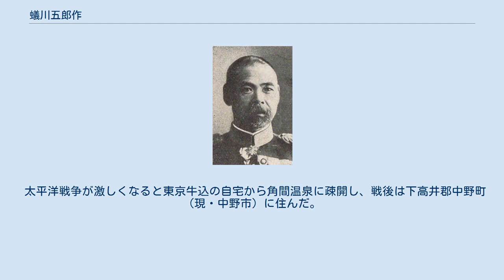蟻川五郎作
蟻川五郎作 蟻川 五郎作（ありかわ ごろさく、慶応2年11月18日（1866年12月24日） - 昭和21年（1946年）2月1日）は、日本の衆議院議員（憲政会→立憲民政党）、陸軍軍人。
陸軍少将。
 蟻川太郎右衛門の次男として信濃国下高井郡夜間瀬村（現在の長野県下高井郡山ノ内町）に生まれる。
1902年（明治35年）6月、兄・民吉方より分家する。
 22歳の時、上京し、湯本武比古の塾を経て、1891年（明治24年）7月、陸軍士官学校（2期）を卒業。
歩兵第1連隊見習士官を経て、1892年（明治25年）3月、陸軍歩兵少尉に任官。
日清戦争に従軍し功五級金鵄勲章を受章。
ついで、1899年（明治32年）12月、陸軍大学校（13期）を卒業して、陸士配属となる。
日露戦争時には第7師団参謀として出征し、旅順攻略戦に参加。
その功より功三級金鵄勲章を叙勲される。
1909年（明治42年）10月、陸軍大佐に昇進し、歩兵第50連隊長、近衛歩兵第3連隊長を歴任した。
1913年（大正2年）5月、近衛師団参謀長に就任。
1915年（大正4年）2月、陸軍少将に昇進し、歩兵第15旅団長、歩兵第8旅団長を歴任した。
1918年（大正7年）7月、待命、1919年（大正8年）1月、予備役に編入された。
 1924年（大正13年）、第15回衆議院議員総選挙に長野県第4区から出馬して当選、1期務めた。
当選時点では無所属であったが、立候補の段階より憲政会からの出馬と報じられており、議会開会時には憲政会に所属している。
その他、帝国飛行協会総務理事を務めた。
 太平洋戦争が激しくなると東京牛込の自宅から角間温泉に疎開し、戦後は下高井郡中野町（現・中野市）に住んだ。